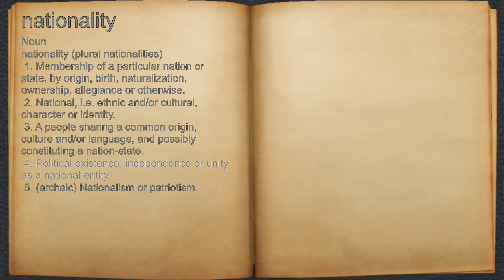What does nationality mean?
A spoken definition of nationality.

Intro Sound:
Typewriter - Tamskp